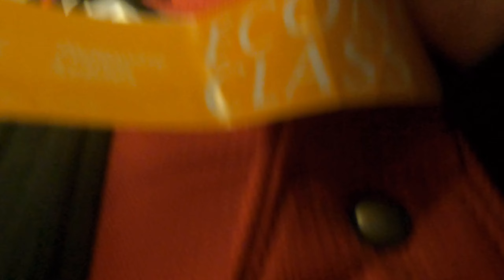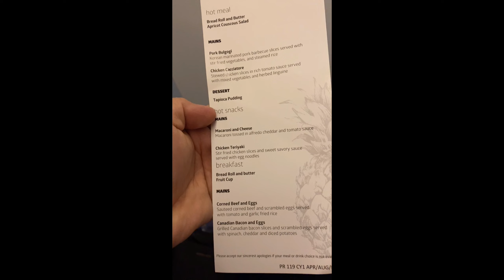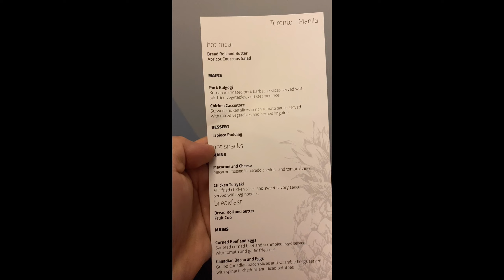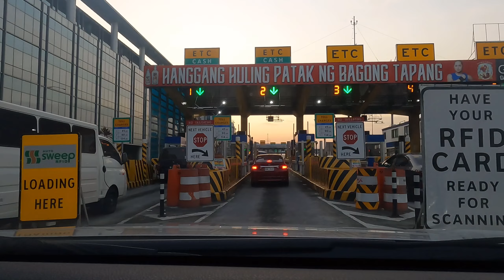Canada to Manila via Toronto Philippine Airlines Flight PR-119. Direct Flight. NAIA Terminal 1.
Direct Flight Form Toronto to Manila during Christmas season. Vacation to the Philippines.